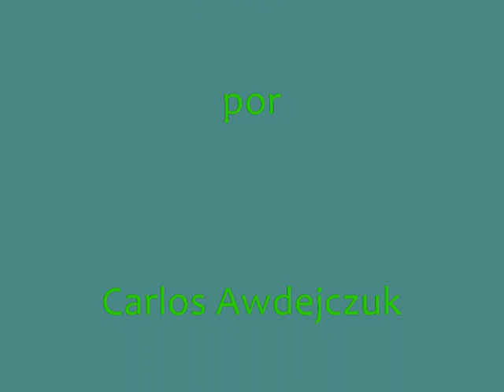Tango El Abrojito en lo de Mingo.wmv